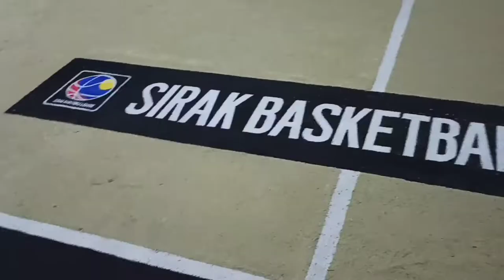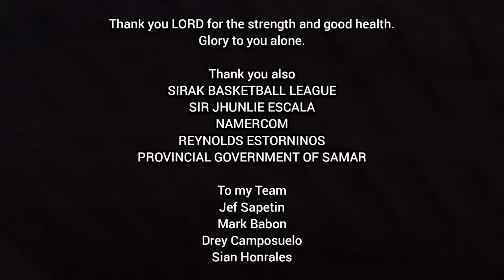ART PROJECT: BASKETBALL COURT